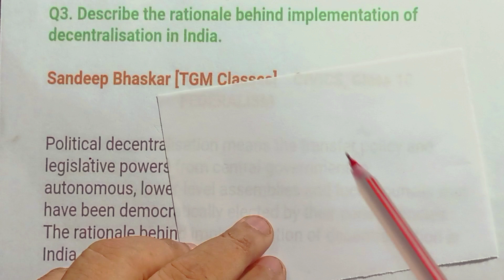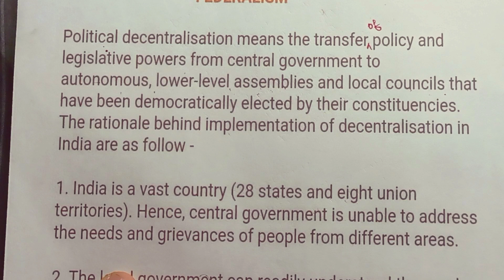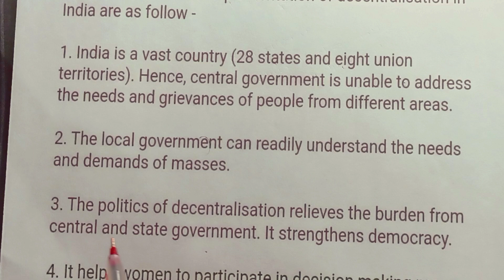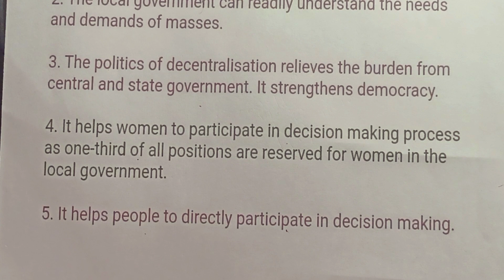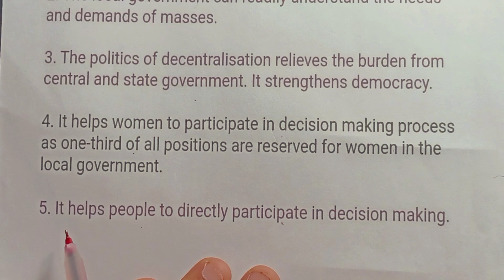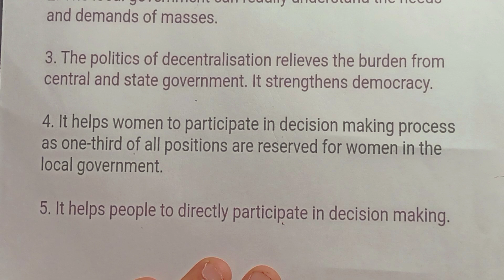Federalism/Class 10/ The rationale behind decentralisation of power in India/ CBSE 2023 probables